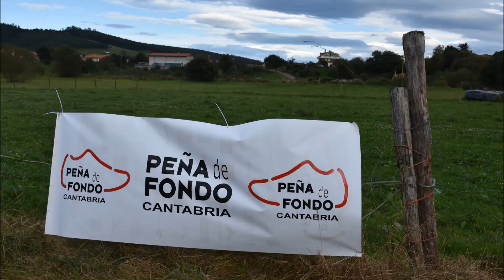Bajo Pas 2019